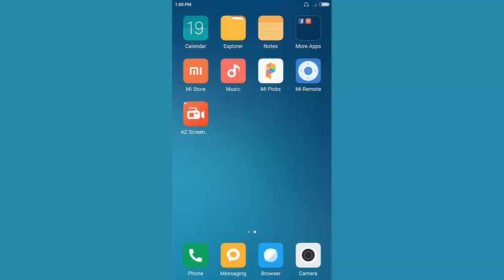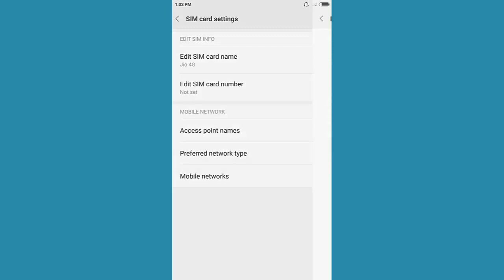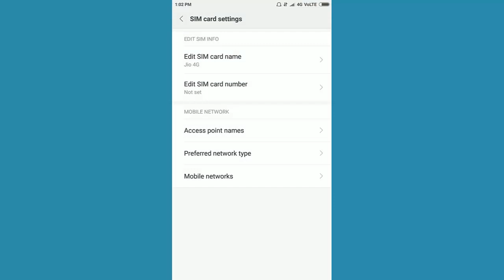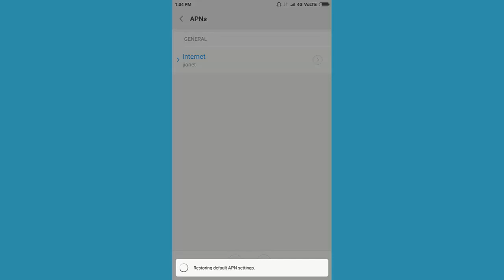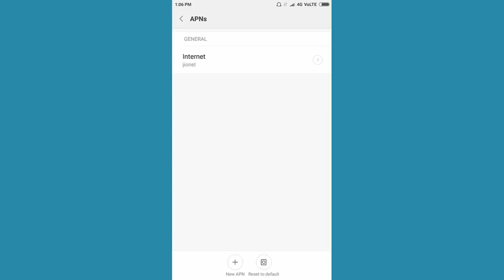Redmi Note 3 Volte Fix - How-to Guide - Works On All Xiaomi Phones [HINDI]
Simple and easy solution to enable Volte on Redmi Note 3 and Fix all Volte related problem on Redmi Note 3 or any Other Xiaomi Phone.